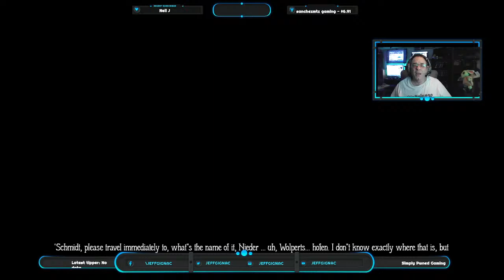🔴 LIVE JMGGaming sponsoredsaturday INSPECTOR SCHMIDT - A BAVARIAN TALE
Right before your eyes, the picturesque, pastoral village turns into a world full of dark secrets, inexplicable events, social tensions and a hostile hush of a village that seems to hate nothing more than a stranger poking around in other peoples’ business. Can you find out who supports you and who is trying to set you on the wrong track without risking your own life?

The most important features at a glance:
- Historical crime RPG from the 3rd-person perspective
- Action takes place in the Upper Bavarian State village of Wolpertshofen in 1866
- Skills can be improved freely and are used in pen & paper style
- Decisions have an influence on the outcome of the story
- Complete voice output in Bavarian and English
- German and English subtitles
- Playtime: Approx. 10 hours
- 11 different endings

Lead intriguing conversations: use the dialogue-mechanic to collect information, find out who is hiding something from you and convince the villagers to help you out.

Make difficult decisions: your decisions have an impact on the course of the story, the world and the villagers. Will you find the right words?

Level up your skills: decide wich skills to level up and use them wisely in classic TTRPG / pen'n'paper skillchecks.

Find hidden clues: use the detective-mechanic to find clues and evidence.

Move around in the shadows unnoticed: sneak past enemies and guards to stay unnoticed. Or knock them out from behind.

Defend yourself: if your sneak-mission has failed, you can use the fight-mechanic as a last resort and defend yourself with an old fashioned fist fight.

Craft items to boost your skills: with the things you find in the world you can craft items that will allow you to succeed in difficult skillchecks

Decide how you want to solve the tasks at hand. With charisma, diplomacy, brute force, the art of stealth or strategic escape? The mission, however, is clear: solve this case!